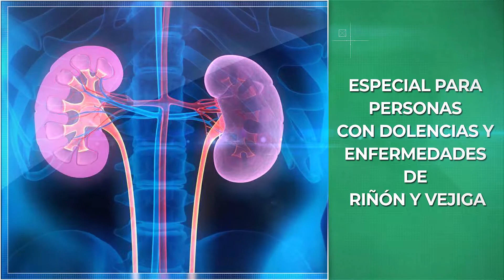Llanten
Enfrenta todas tus afecciones solucionando la causa y no solo el problema, aprende como vivir sanamente siguiendo todos nuestros videos en nuestro canal principal: